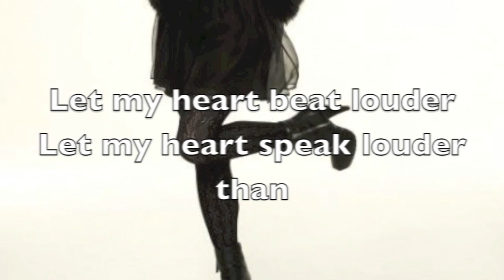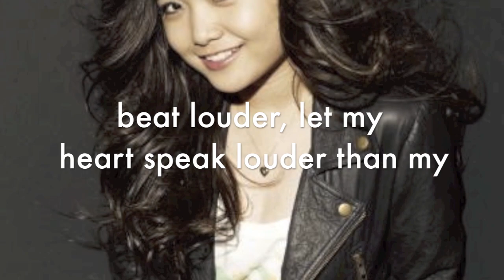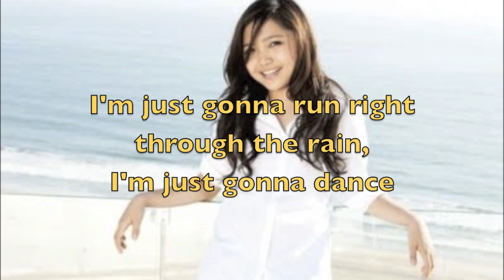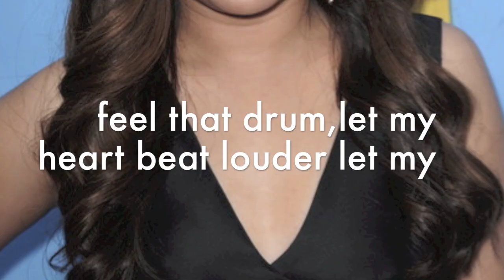"Louder" Lyrics Music Video by Charice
Hey Guys! This is a video I just made, because lately, I've heard this song a lot, and I fell in love with it, so I decided to make a music lyric vid on it!Anyways, I really hope you like it, subscribe, comment, REQUEST ANY VIDS!!! also, add me as friend! Beauty vids will be coming soon/health vids. Ciao! Thanks...
xoxo, Coco